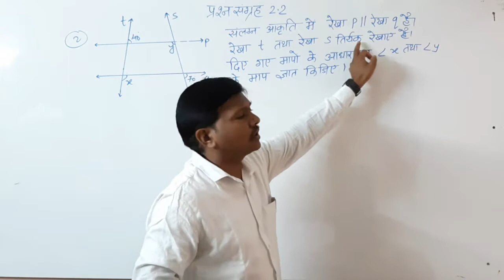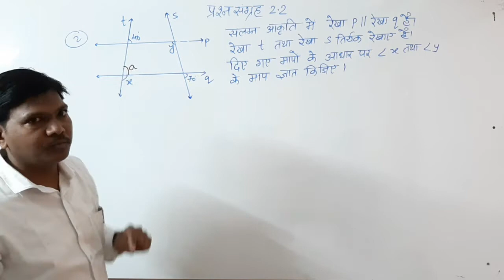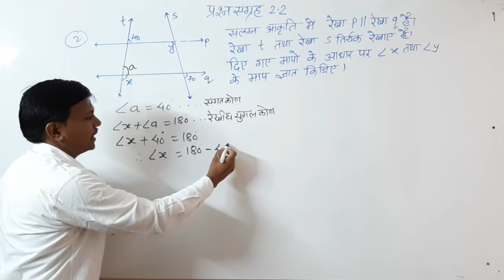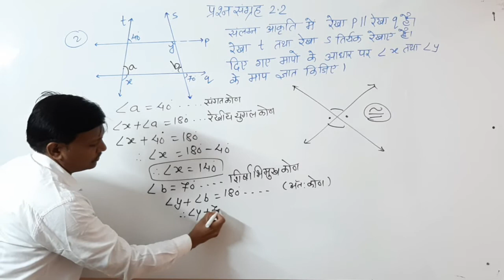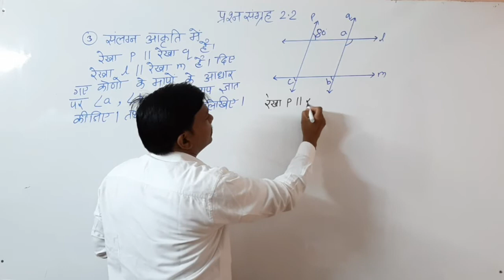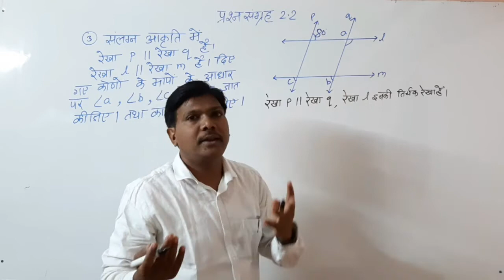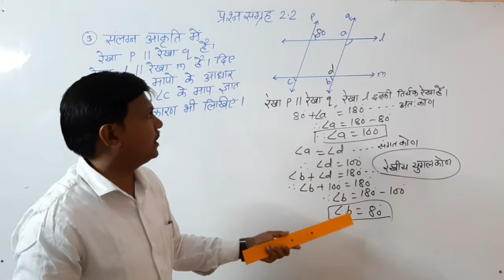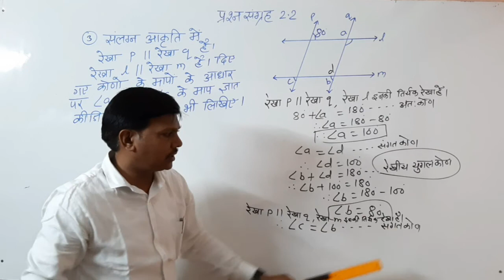समांतर रेखा और तिर्यक रेखा।Practice set 2 2 ex no 2